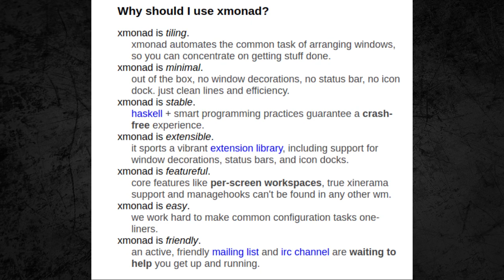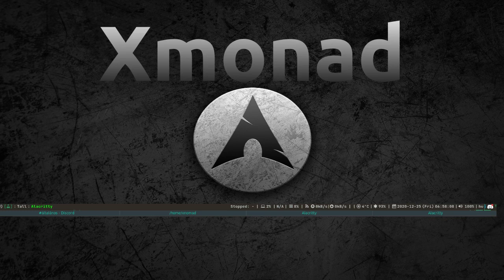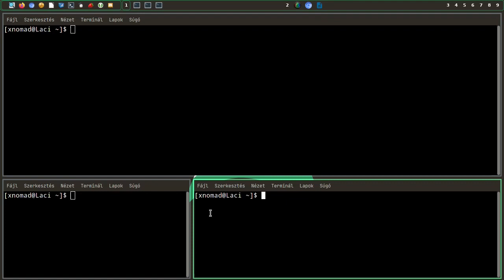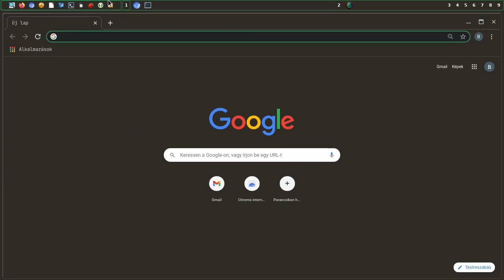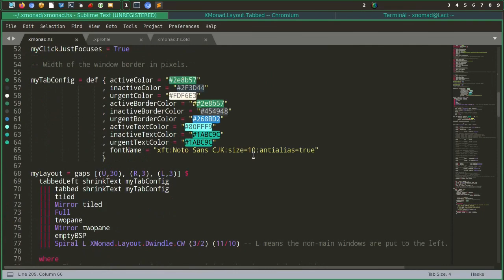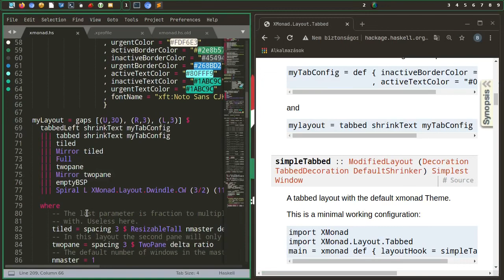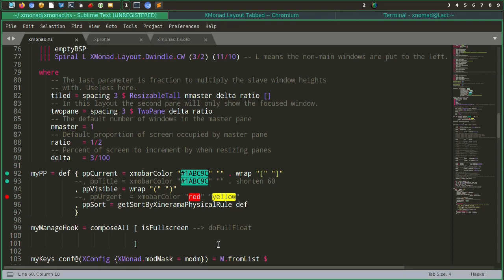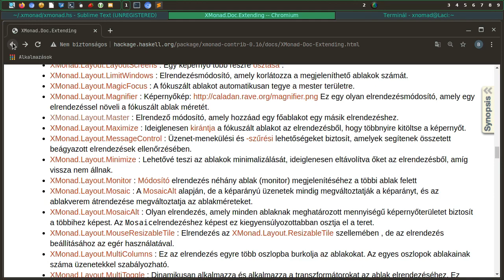Xmonad - első gondolatok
A mai Magyar Linux Videóban egy újabb tiling WM-et mutatok be: Xmonad. Bár még nagyon a kezdeti, ismerkedő szakaszban tartok, de az eddigi tapasztalataim jók. A videóban nem egy komplett bemutatást akarok megtenni, amire sem idő, sem tudásom nincs, csak alapokat vizsgáljuk. Így el tudod majd dönteni, hogy egyáltalán érdekel, vagy inkább maradsz a megszokott felületen.

Jó Linuxozást!